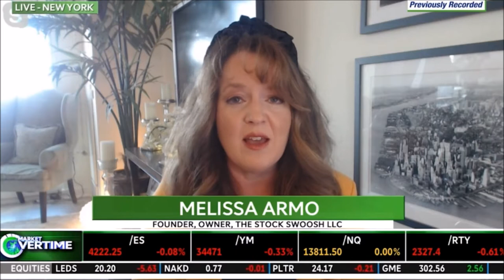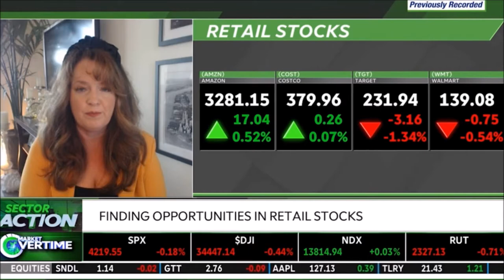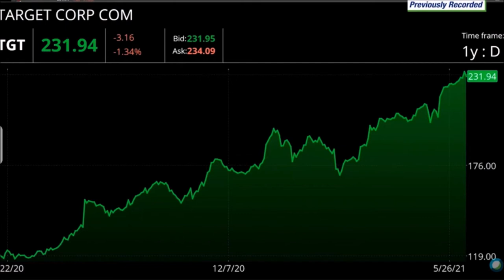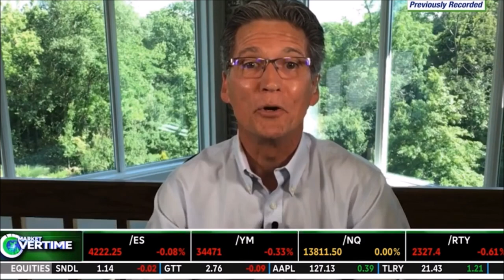Melissa Armo | The Stock Swoosh | Ameritrade Network